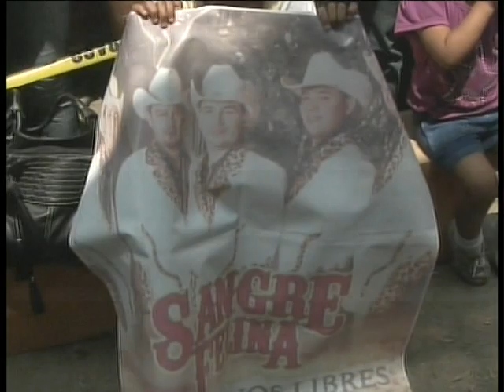Sangre Felina America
Sanmarcazo 2012
SessionLive Producido bajo todos los permisos de difusión a favor del artista en promoción para YouTube.